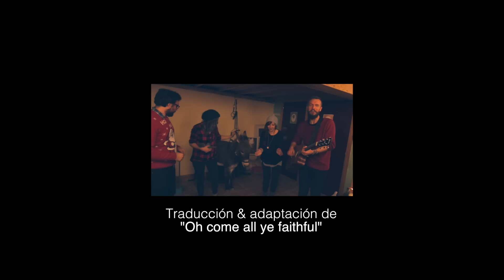Venid & Adoremos (Venid Fieles Todos) - PapelMache (A Folky Christmas EP)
Amazon Music

Venid fieles todos
a Belén marchemos
de gozo triunfantes
y llenos de amor
al Rey de los cielos
humilde veremos
Venid y adoremos
Venid y adoremos
Venid y adoremos
a Cristo el Señor
oh, oh, oh, oh.

Tu eres hijo eterno del eterno padre
y Dios verdadero que al mundo creó
tu luz nos alumbra y
guía nuestros pasos

Venid y adoremos
Venid y adoremos
Venid y adoremos

Cantad jubilosas angélicas criaturas
resuenen los cielos con vuestra canción (lalalala)
al Dios bondadosa gloria en las alturas
Venid y adoremos
Venid y adoremos
Venid y adoremos